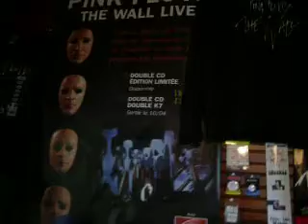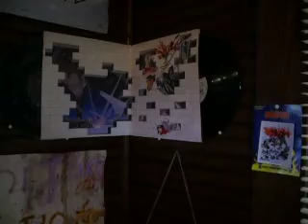Pink Floyd's The Wall.... Super Fan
This is MOST of my collection for The Wall.